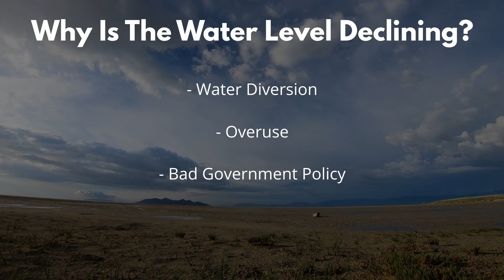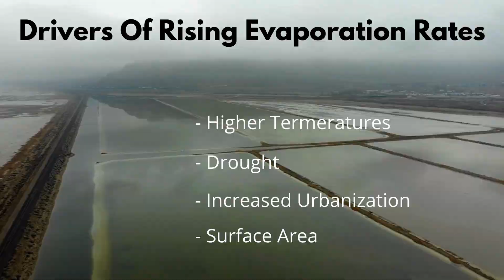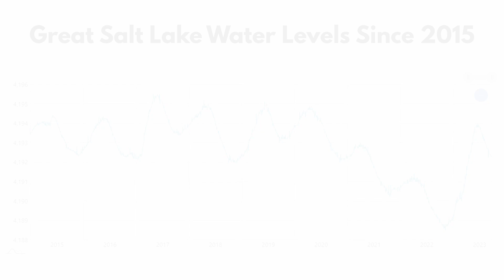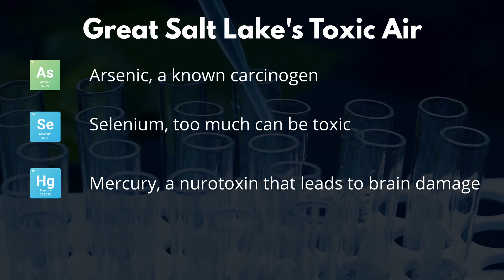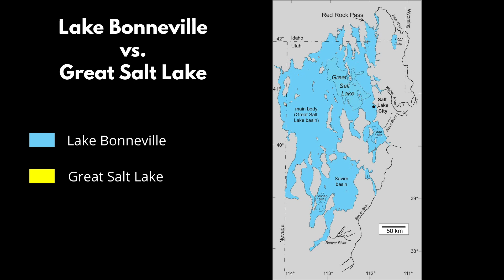Environmental Nuclear Bomb: The Disappearing Salt Lake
Hello timeBomb enthusiasts, today we’re venturing into the heart of Utah to explore the grandeur and the unfolding crisis of the Great Salt Lake. This majestic saltwater haven is not only a sanctuary for unique wildlife but a cornerstone of Utah’s economy. Yet, beneath the serene surface, a storm is brewing. The retreating waters are revealing a toxic underbelly, hidden in the lakebed now laid bare.

In this episode, we're diving deep into the root causes behind the disquieting shrinkage of the lake. From the diversion and overuse of its tributary waters to the unsung adversities of climate change, we're unraveling the complex tapestry of challenges the lake faces.

As we traverse this narrative, we'll journey back in time to Lake Bonneville, the grand precursor to the Great Salt Lake, offering a ghostly reflection of what might become of its descendent. The historical lens paints a stark picture and a cautionary tale of nature’s grand cycles.

The dilemma is clear-cut: address the dwindling water levels of the Great Salt Lake or brace for a dusty, toxic reality. We invite you to share your perspectives in the comments below, contributing to a meaningful dialogue on this pressing environmental saga.